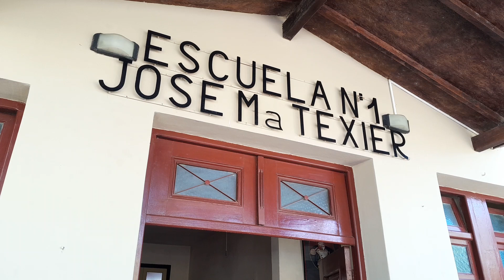Por problemas en los planos, se vuelve a foja cero el proyecto del playón de la escuela 1